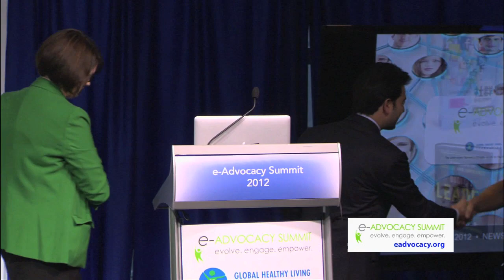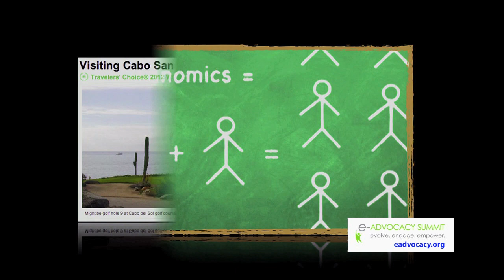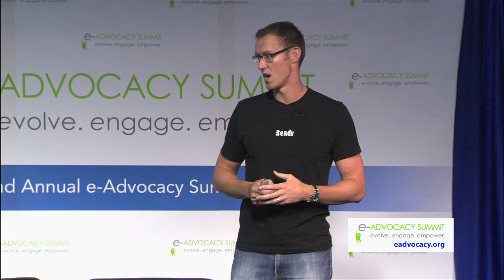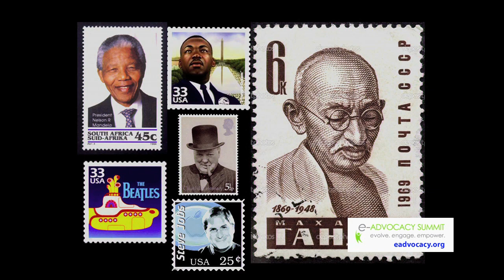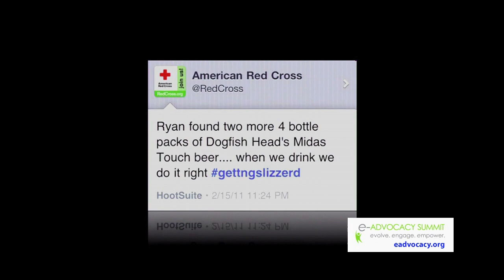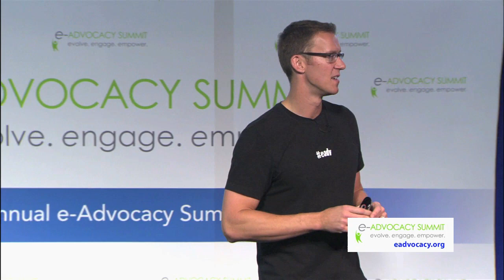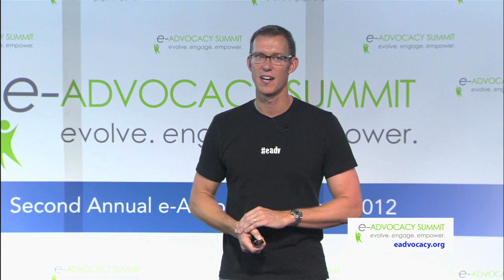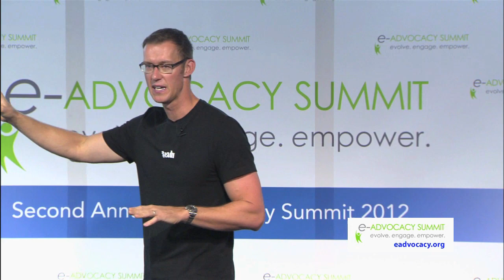Why social media isn't going away - Erik Qualman, eAdvocacy 2012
Celebrated author Erik Qualman keynotes the 2012 eAdvocacy Summit with his talk on how to best utilize social media for public advocacy.

October 19, 2012 - Newseum - Washington, D.C.

Erik Qualman (Socialnomics) is an MBA Professor at the Hult International Business School. For the past 18 years Qualman has helped grow the digital capabilities of many companies including Cadillac, EarthLink, EF Education, Yahoo, Travelzoo and AT&T.

He is the founder and owner of socialnomics.net, which PC Magazine ranks as a Top 10 Social Media Blog. He sits on the Boards of Manumatix, Bazaarvoice Inc, and WannaBeeSocial.

Qualman holds a BA from Michigan State University and an MBA from The University of Texas. He was Academic All-Big Ten in basketball at Michigan State University and still finds time to follow his beloved Spartans while living in Boston with his wife and daughter. In 2011 Qualman was honored as the Michigan State Alum of the Year and in 2012 he was selected as one of the Top 50 Professors in the world.

Called a Digital Dale Carnegie, Erik Qualman is the author of Socialnomics: How social media transforms the way we live and do business. Socialnomics made Amazon's #1 Best Selling List for the US, Japan, UK, Canada, Portugal, Italy, China, Korea and Germany. His latest book Digital Leader helped earned him the selection as the 2nd "Most Likeable Author in the World" behind Harry Potter author J.K. Rowling.

Qualman has been highlighted in numerous media outlets including: 60 Minutes, The New York Times, Wall Street Journal, Mashable, USA Today, ABC News, Financial Times, Forbes, Fortune, CBS News, and The Huffington Post.